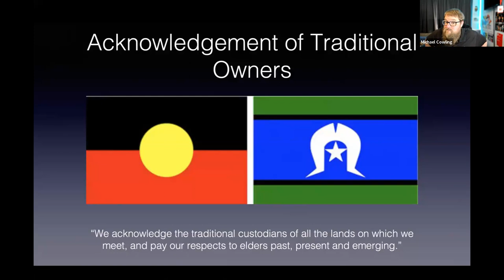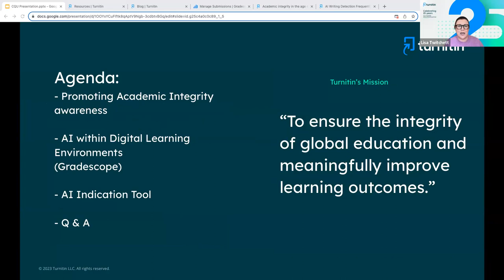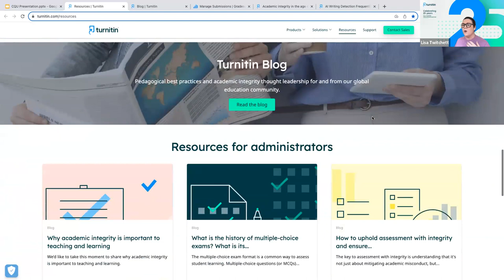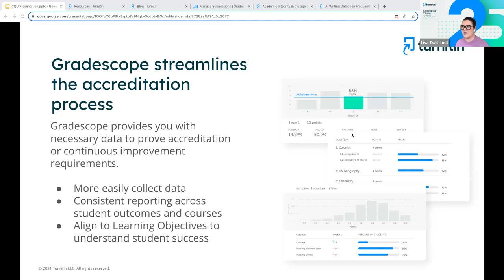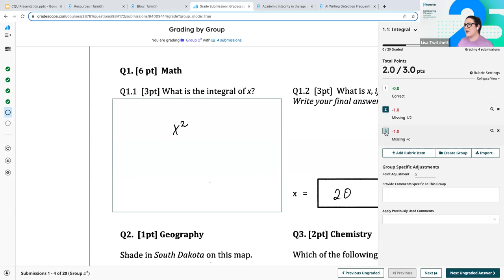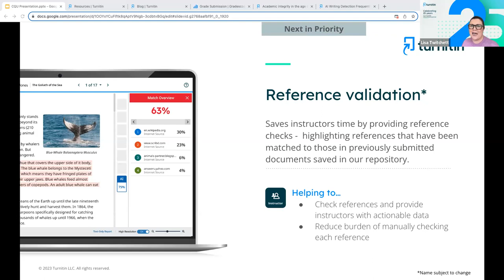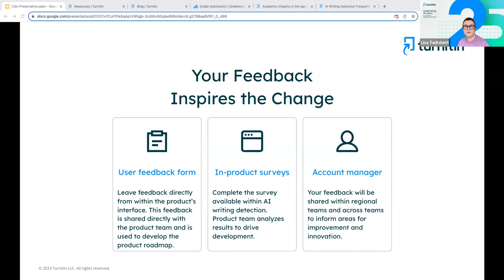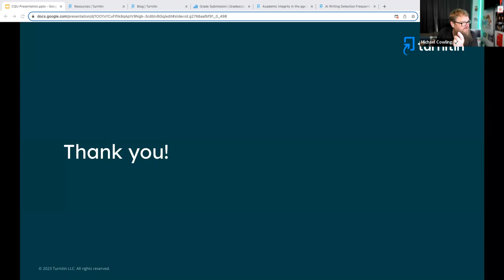Academic Integrity in the Age of AI - Lisa Twitchett, TurnItIn - for CQUni TELCoP Aug 2023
A recording of our special presentation at the CQUni TELCoP from Lisa Twitchett from TurnItIn, discussing academic integrity in the age of AI and best practices from TurnItIn, facilitated by A/Prof. Michael Cowling & Dr Robert Vanderburg in August 2023.